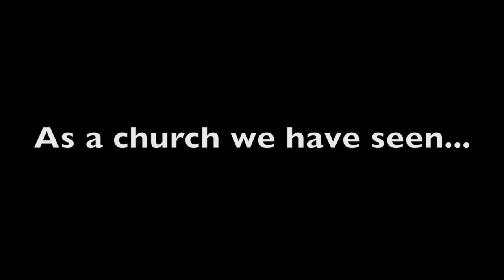Mountain Baptist Church, WV ONE YEAR ANNIVERSARY WEEKEND